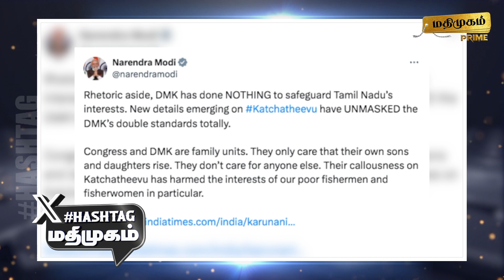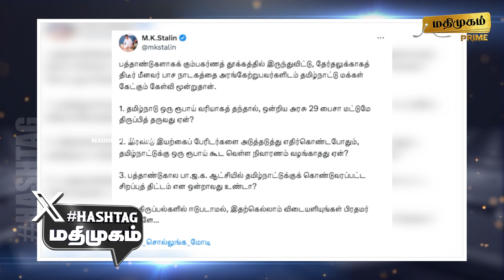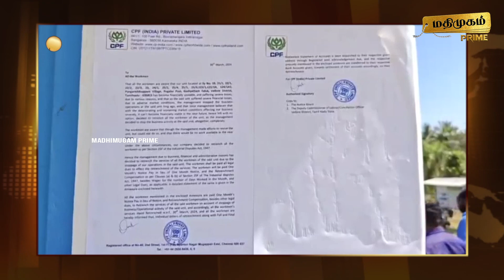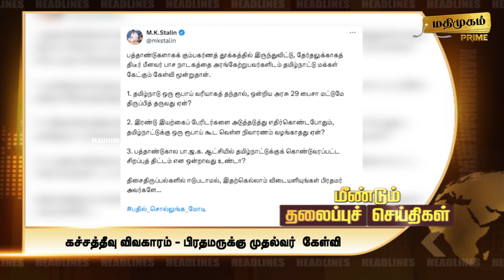மதிமுகம் பிற்பகல் செய்திகள் 01.04.2024 | News | Madhimugam Prime